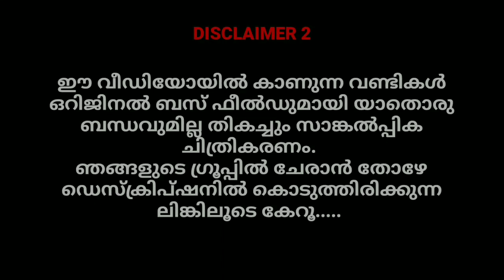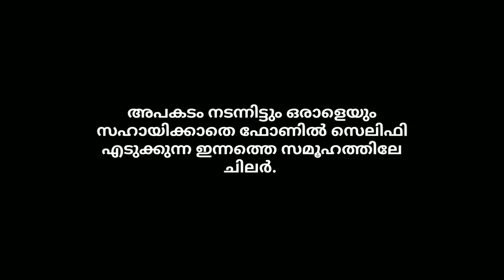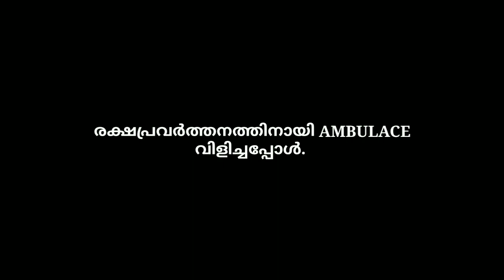BUSSID SHORT STORY |🤕 AN UNLUCKY TOUR ENDS WITH AN ACCIDENT. | ടൂറിനിടയിൽ സംഭവിച്ച അപകടം | TEAM 64.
THIS IS ONLY FOR FUN PURPOSE.

AN UNLUCKY TOUR.

JOIN ON OUR WHATSAAP GROUP NOW